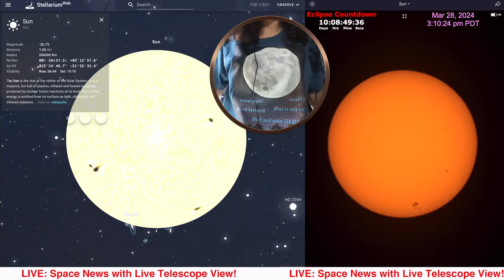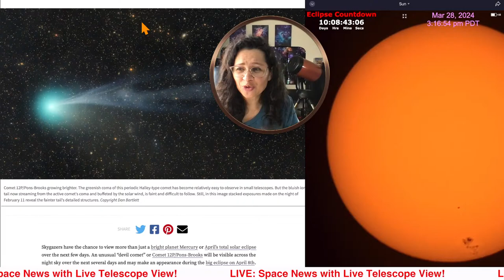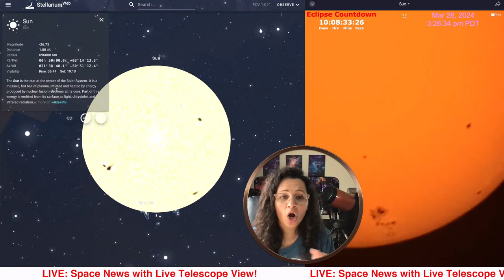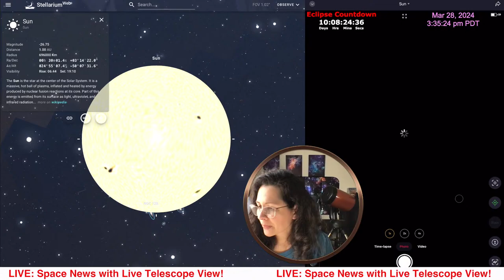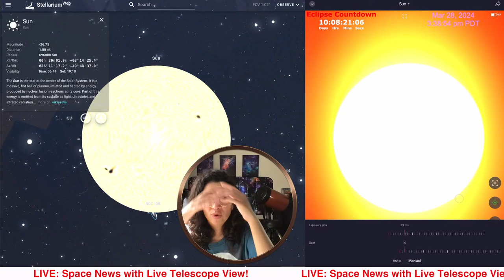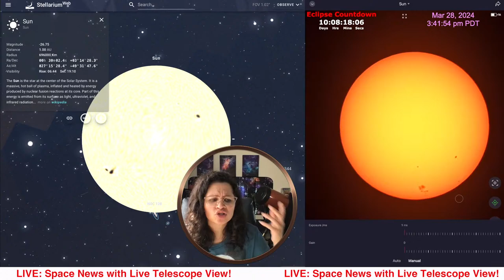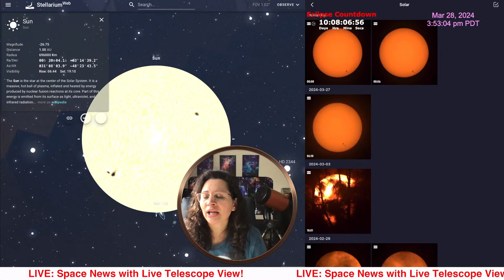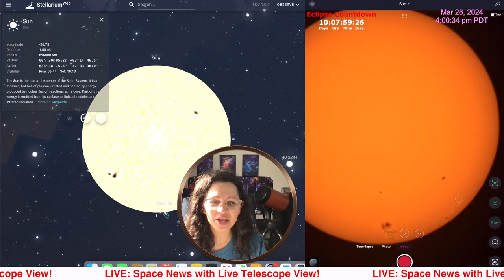🔴 LIVE Smart Telescope: Eclipse practice Live Sun ☀️ Firmware Update for Solar! Space News Updates!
🔭 Live imaging the Sun! Join me as we test for the eclipse with new firmware update.
⭐️ My top picks for best in the night sky this week for you to image and observe
🚀 All while checking out breaking space news!

Do you ❤️ the Astro Room?!

🔭 Buy a Seestar s50!

Eclipse glasses (must be ISO 12312-2 certified!)

Seestar accessories I use:
Charger/Battery Power

My Setup/Tech Gear in this video:
Tablet (iPad Pro 11inch 2nd Gen)
Adjustable Tablet Stand

About:
Exploring the power of the Seestar s50 smart telescope from Southern California, USA (Bortle 8)! A small but mighty scope! The Astro Room observatory enjoys a Seestar s50 Smart Telescope and a Celestron Nextstar 8se Telescope.

Image Credit: NASA/JPL-Caltech/GSFC